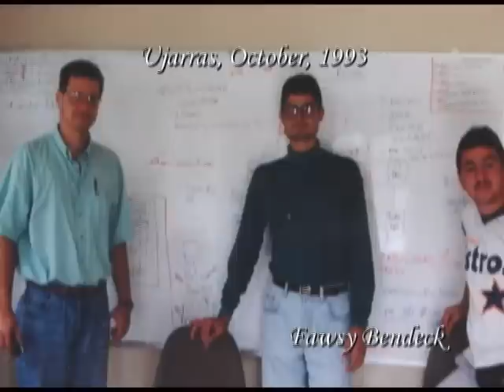ArtInSoft: Yesterday, Today, and Tomorrow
Internal promotional video for ArtInSoft from August 2003.
(Please note: viewing has been automatically blocked in Germany because of the soundtrack.)